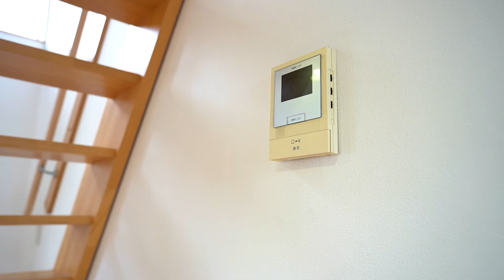駒沢大学駅3分でスタートする「ロフトのある生活」！ 当社専任物件『アトレ駒沢』【J's movie】東急田園都市線 駒沢大学駅 徒歩3分 デザイナーズアパートメント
『駒沢１丁目のコンパクトデザイナーズ』
☆駅徒歩３分　閑静な住宅街　デザイナーズ　３面採光☆
近隣に駒沢公園あり！
休日には息抜きのお散歩や運動等、リフレッシュできる場所なのでとても賑わっています。
サイディングのオシャレな佇まいですよー。
お家賃以上の価値がある設備も充実したデザイナーズハウスです。